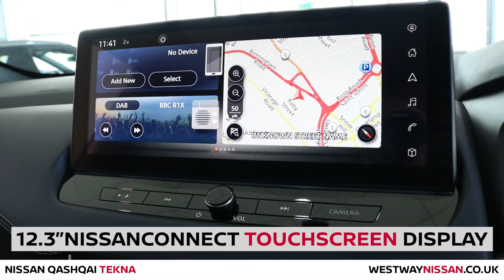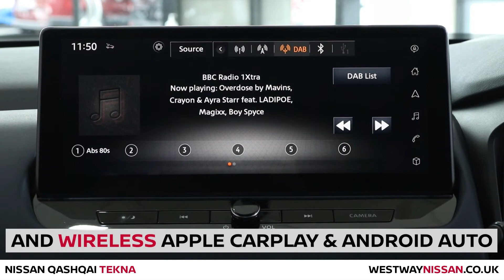Nissan Qashqai with Mild Hybrid Technology 1.3 DiG-T Tekna - Red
The Ultimate Crossover.